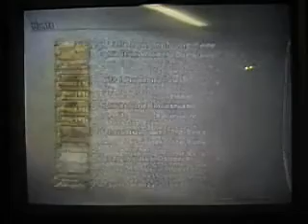Let's Play Final Fantasy XII - Episode 192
Ring Wyrm, round 2